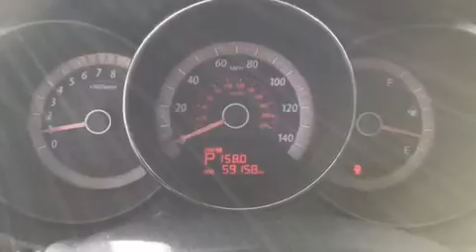2013 Kia Forte EX in Stamford, CT 06902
Kia of Stamford
263 Selleck Street

Get excited about the 2013 Kia Forte. It features an automatic transmission, front-wheel drive, and a 2 liter 4 cylinder engine. Kia infused the interior with top shelf amenities, such as: 1-touch window functionality, a tachometer, adjustable headrests in all seating positions, turn signal indicator mirrors, power windows, cruise control, and remote keyless entry. Kia also prioritized safety and security by including: dual front impact airbags with occupant sensing airbag, head curtain airbags, traction control, brake assist, anti-whiplash front head restraints, ignition disabling, and 4 wheel disc brakes with ABS. Various mechanical systems are monitored by electronic stability control, keeping you on your intended path. We pride ourselves in the quality that we offer on all of our vehicles. Stop by our dealership or give us a call for more information.